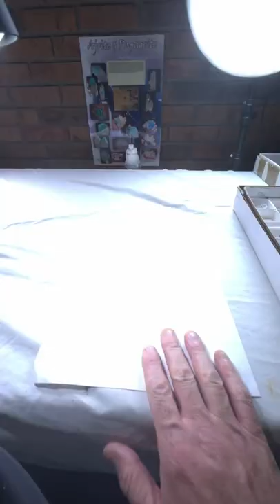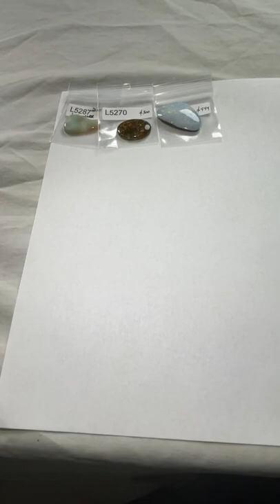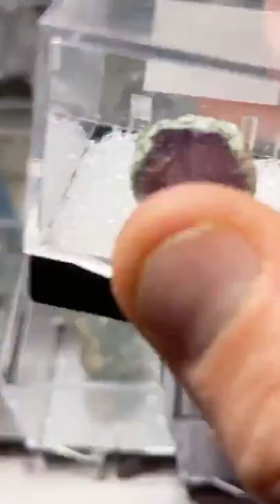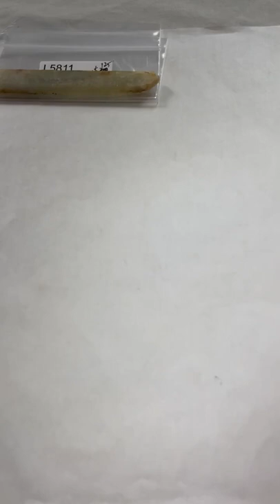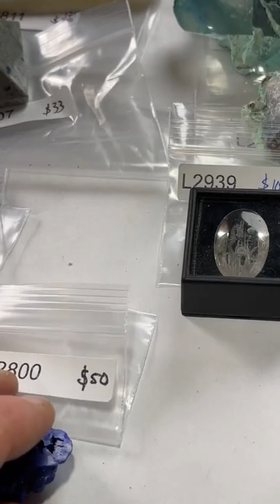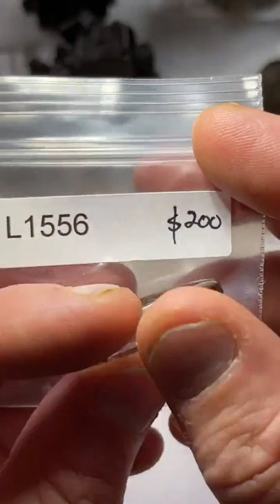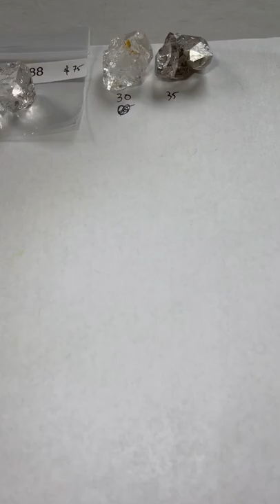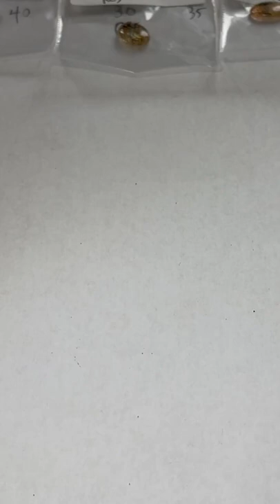LIVE NO. 59 | September 4, 2022